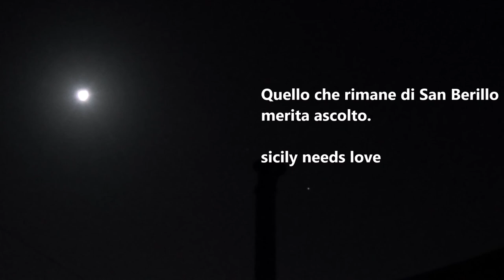Panni stesi alla Civita Devozione Catania San Berillo Sicilia Isola Mediterranea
Non c'è creatura che non risponda all'amore, lumi possono reggere il genuino, ore senza tempo. Cometa Terrazzo Fiorito.
Ognuno ha il diritto di stare bene, nessuno deve essere privato del proprio benessere. Fare bene è spontaneità della buona fede, niente ha costo nell'equilibrio dell'essere.
Piazza Dei Martiri, Piazza Cutelli, Piazza Teatro Massimo, Corso Sicilia, Via Garibaldi, Casa Giovan Battista Vaccarini.

SCRITTO CONTEMPORANEO
In questi casi sarò pietra, risvegliare le coscienze assorbite dalla notizia. Chi abbia decenza d'intelletto si pronunzi, smettetela nutrirvi di gabbie. Desidero un governo della vita, della libertà, della verità. Se Covid vi dovesse scrivere un'altra lettera, secondo me vi farebbe una pernacchia quanto una casa. Mi state incominciando a spaventare con questo rischio contagio, ma davvero non vi state rendendo conto? Chiamatela megalomania, no pandemia, perché il progetto di possedere il mondo è cosa assai antica, e il terrore è sempre stato lo strumento prediletto.

Nonna Maria, bisnonna da parte di madre. Tempi passati sempre presenti, codici tramandati. Intelletto, luce nutriva pensieri, occhi svelavano piccoli mondi sorreggere l'universo. Il segreto dell'amicizia alleggerisce il peso del cuore.

Il peso della libertà comporta responsabilità, più in alto si vola più soli ci si ritrova. Mi chiedo come mai ancora il governo non blocchi il 5g? Ristabilire equilibrio in terra. Elicotteri, forze armate, presto anche voi sarete assoggettate dalla robotica. Questa non è evoluzione, è regressione, ma come fate a non prenderne atto? Immuni non immuni, siamo tutti fatti della stessa sostanza, e se il pianeta si sta indebolendo la realtà è dinanzi ai vostri occhi.

Intelligenza disumana utilizzerà intelligenza artificiale per assoggettare l'intelligenza umana. Questa è l'equazione. Mi trovavo in Viale Kennedy, dopo aver preso un caffè al Bar Kennedy, era un sogno complottista. Matrix, matrice, vagina, porta del reale. Lontano da studi, il cuore osserva, un caro amico, amabile cristiano, ora nel vento trascorre il suo tempo. Confrontandomi con radici profonde, confermano che dal marciapiede hanno amplificato la notizia. Lombrichi sussurrano cautela nel fidarsi del divulgato, potrebbe essere prestampato. Amore e fede sono ancorate, unione e unzione restano premiate. Paura, causa, strumentalizzazione, reazione al passo maldestro. Parliamo della vita, le statistiche mi fanno venire il gelo. Se non credessi nell’esistenza dell’anima, mi sarei svenduto, qualsiasi cifra si possa offrire per la vita è nulla. Ho raccolto un quadrifoglio dentro un cavolo, sogni sono la porta del ricordo.

I treni sono perfetti per rimboschire. Le ferrovie di tutto il mondo se prendessero in adozione il progetto, potrebbero davvero dare un contributo concreto al Pianeta. (Un Metro Quadrato di Bosco)

In memoria di quella Madre che vide il Figlio crocifisso, deriso, e Lui chiese al Padre dei padri di perdonarci, perché non sapevamo quello che facevamo. Oggi siamo coscienti, ma alcuni persistono. Pace e amore sempre, ma fin quando vi riterrete ancora esseri umani? Viva le mamme fin quando potranno davvero perdonarci. (No 5G)

Uso e riuso della materia, Cattedrale del riciclo, ossigeno bene comune, memoria che in tutto risiedi svesti ipocriti travestiti da bio. Ma con la pinza meccanica farete scomparire macerie e polveri? Verde verticale no? Casa delle api per impollinare verde pubblico nemmeno? Soldi e appalti, coltivare malattie. Realizzare da quel cemento dismesso, un polmone di speranza interessa davvero a pochi. Colazione Amara (Palazzo delle Poste Viale Africa – Catania). Metterò guanti e mascherina agli spaventapasseri per renderli più credibili. Opprimendo la realizzazione si soffoca l’anima.

Sento uno strano alito alle spalle. Ancora non è chiaro che non possiamo lavarcene le mani. Ratzinger sta ballando un twist con Carola Rackete. Cercasi riscatto alla realizzazione, eroine per cui battersi. Robotica alle porte, alienati al Covid. Si diventa nemici del sistema quando si sposa la terra. Stesse orecchie, stesso naso, stessa terra.

Il pianeta in mano alle scimmie, però la mosca sulla mela no!!! La notizia oggi è provocazione per distrarci dalla realtà. Semplici voci narranti, piccole riflessioni di una mente che vaga nell'etere.

Il predicatore senza mascherina, nelle migliori birrerie del Cibali.
(Ghiaccio Sciolto Palazzo Speciale Catania)